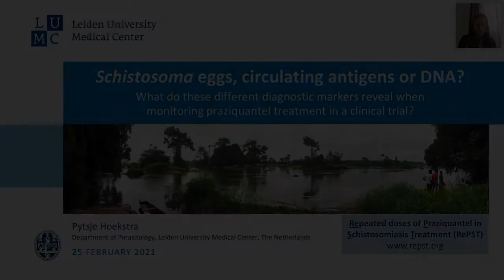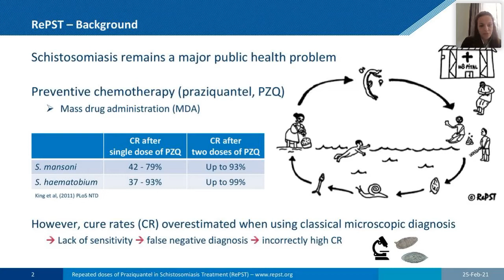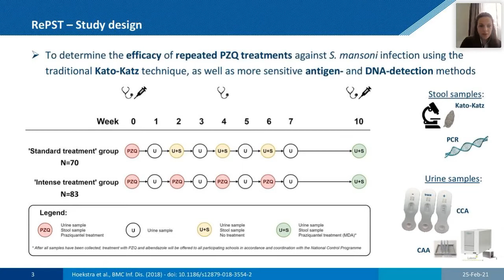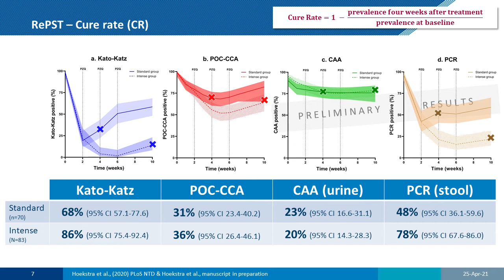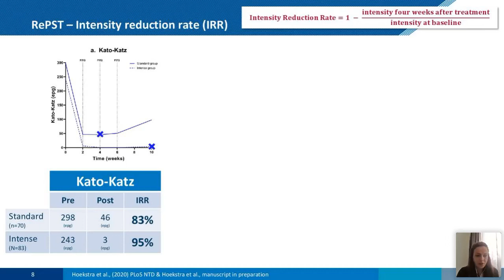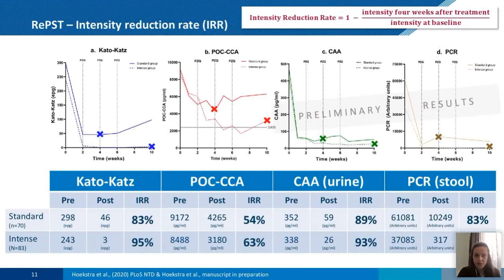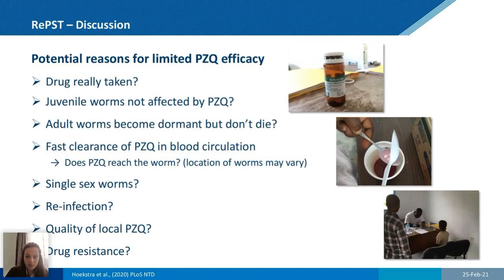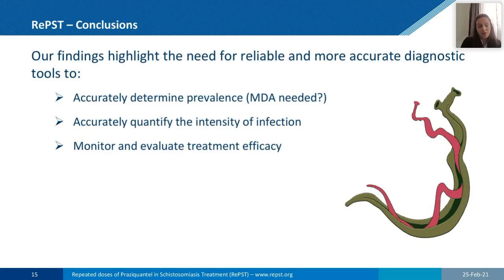Schistosoma eggs, circulating antigens or DNA: diagnostic markers to monitor praziquantel treatment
In this presentation “Schistosoma eggs, circulating antigens or DNA? What do these different diagnostic markers reveal when monitoring praziquantel treatment in a clinical trial?”, Pytsje Hoekstra (Leiden University Medical Center, the Netherlands) compares these three diagnostic markers to monitor the impact of treatment of schistosomiasis with praziquantel in a clinical trial.

This presentation is part of the following session at the seventh annual ISNTD d3 conference on diagnostics, drug discovery and development for tropical diseases organised by the International Society for Neglected Tropical Diseases:

"Access to visceral leishmaniasis diagnostics and impact towards attaining the elimination targets in Kenya"
Dr Dziedzom Komi de Souza (Senior Scientific Officer, NTD programme, Foundation for Innovative New Diagnostics, FIND)

"Schistosoma eggs, circulating antigens or DNA? What do these different diagnostic markers reveal when monitoring praziquantel treatment in a clinical trial?"